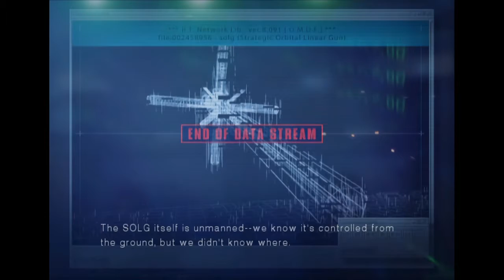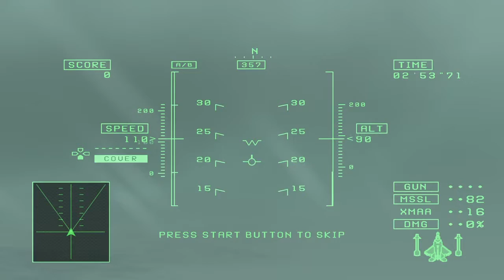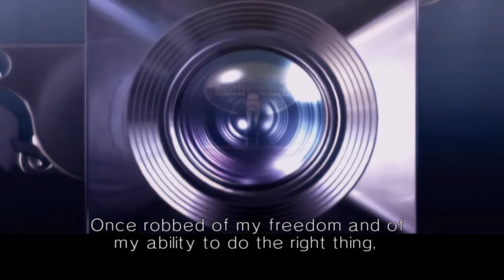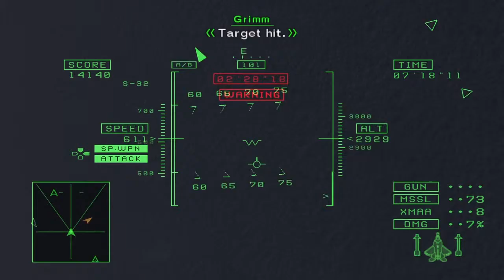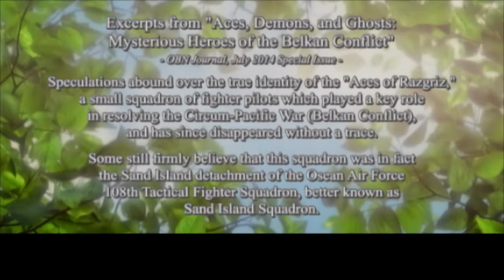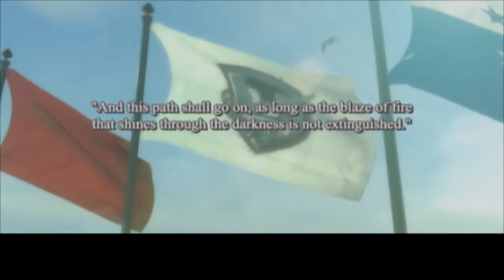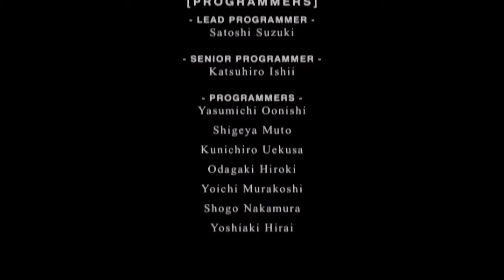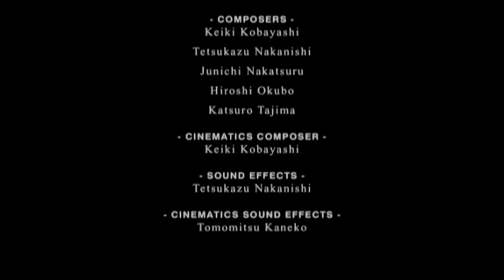Ace Combat 5 100% Part 17 - Normal Campaign 27 and 27+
The epic conclusion to Ace Combat 5's campaign. BUT WAIT! There's more!